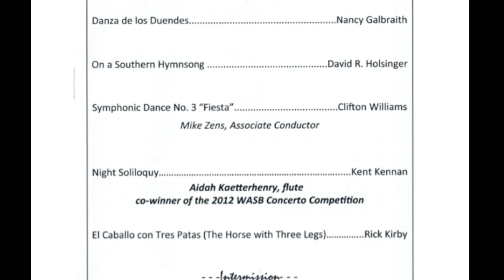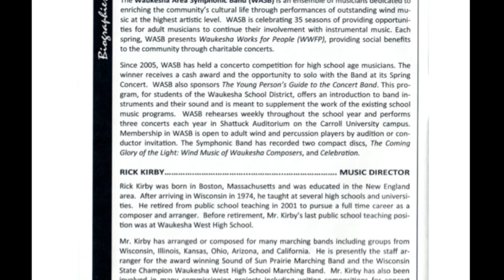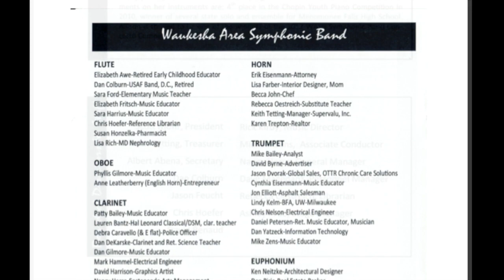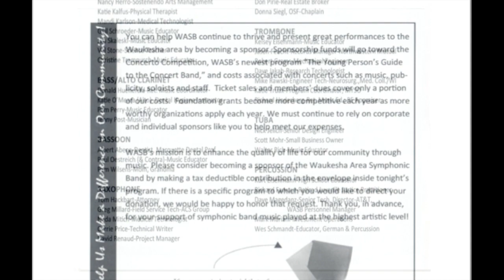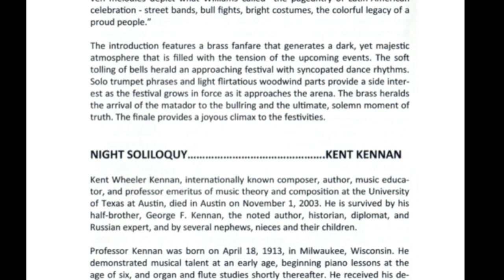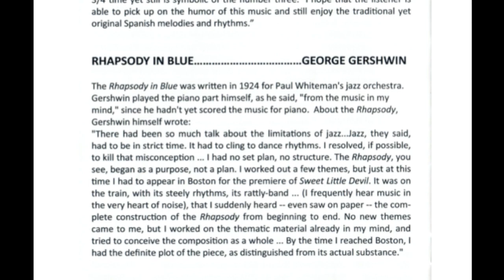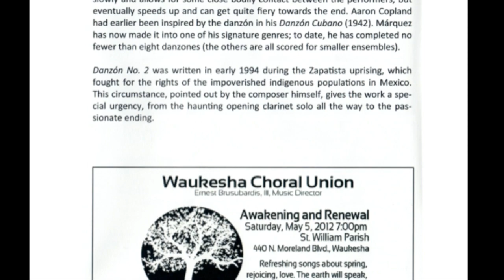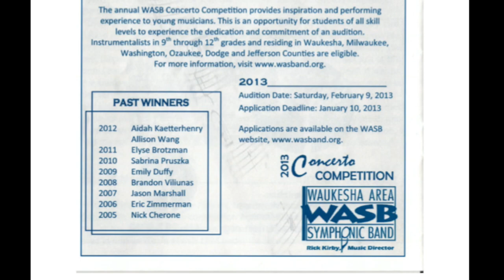Danzón No. 2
Arturo Márquez
Performed by the Waukesha Area Symphonic Band
Recorded live April 21, 2012
Shattuck Auditorium - Carroll University

Program Notes:

Arturo Márquez was born in Alamos, Sonora, Mexico in 1950. He composed his Danzón No. 2 in 1994, on commission from the Department of Musical Activities at the National Autonomous University of Mexico. The work was premiered in Mexico City in March 1994 under the direction of Francisco Savin.

Arturo Márquez's Danzón No. 2 has enjoyed immense success, not only in Mexico, where some have even called it a "second national anthem" for the country, but internationally as well. That is hardly surprising, since Márquez's piece presents some irresistible Mexican dances, of the kind one would normally hear at a dance hall, played by an orquesta tipica or a charanga band.

The Danzón, of Cuban origin, is in the Latin world what the waltz is in Europe: a stately couple dance that is considered the main event at any ball; it starts slowly and allows for some close bodily contact between the performers, but eventually speeds up and can get quite fiery towards the end. Aaron Copland had earlier been inspired by the danzón in his Danzon Cubano (1942). Marquez has now made it into one of his signature genres; to date, he has completed no fewer than eight danzóns (the others are all scored for smaller ensembles).

Danzón No. 2 was written in early 1994 during the Zapatista uprising, which fought for the rights of the impoverished indigenous populations in Mexico. This circumstance, pointed out by the composer himself, gives the work a special urgency, from the haunting opening clarinet solo all the way to the passionate ending.